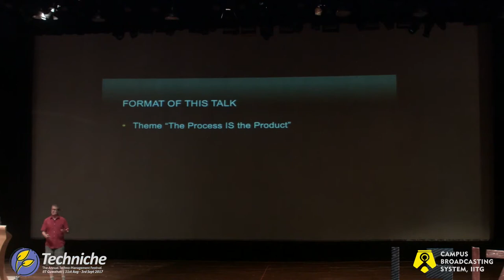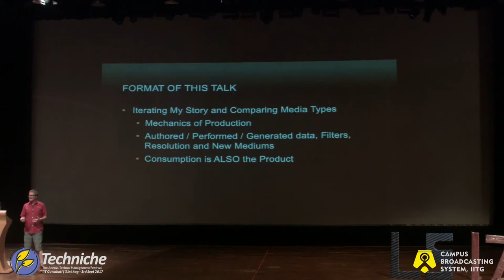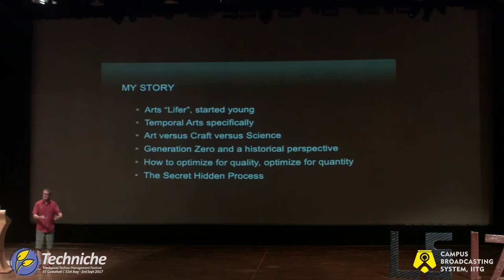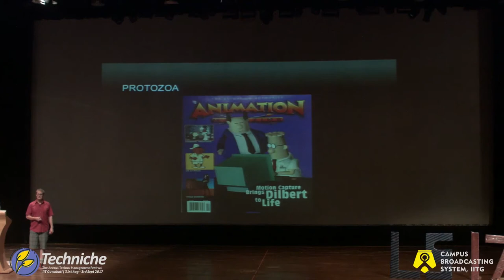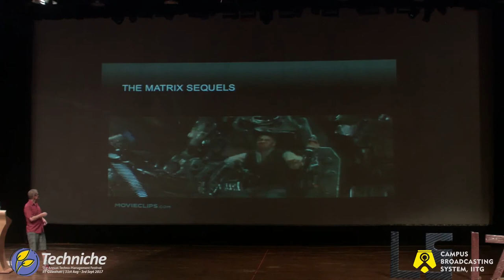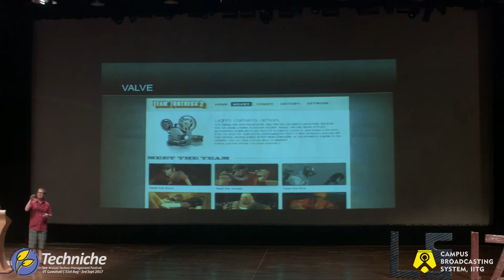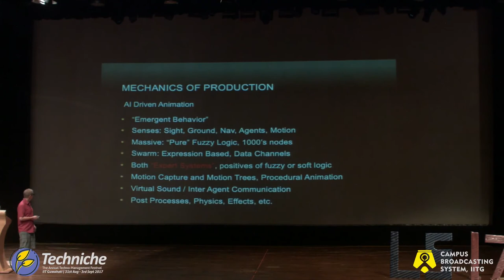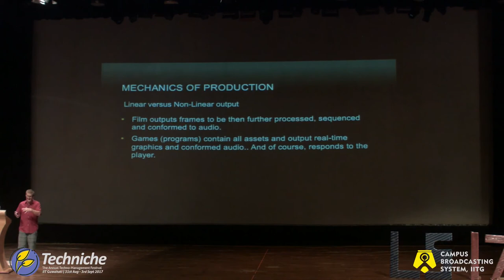Mike Morasky | Lecture Series, Techniche 2017 | IIT Guwahati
Mike Morasky is an American composer, animator/visual effects artist, director, and programmer. He is best known for his work at Valve composing the scores for Portal 2, Team Fortress 2, and the Left 4 Dead series. This is his lecture during the Lecture Series of Techniche 2017.

Techniche IIT Guwahati